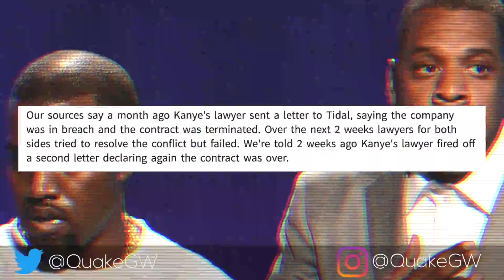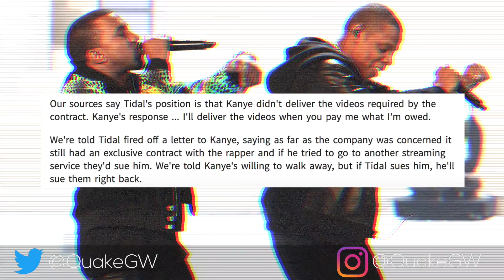Kanye West Wants Off Of Jay-Z's TIDAL For Not Being Paid Over $3 Million